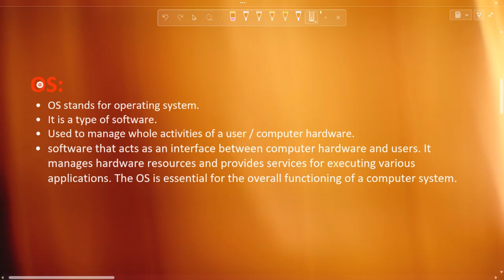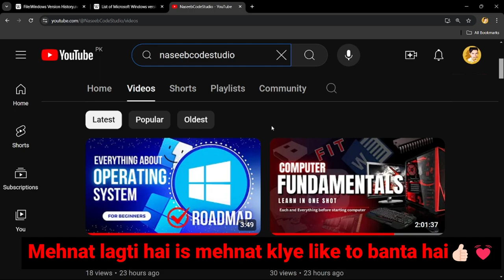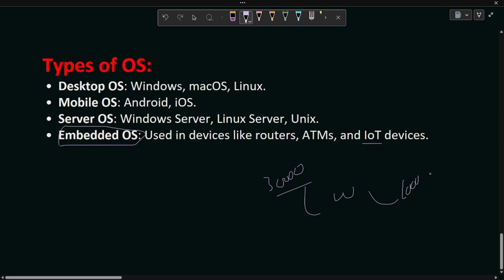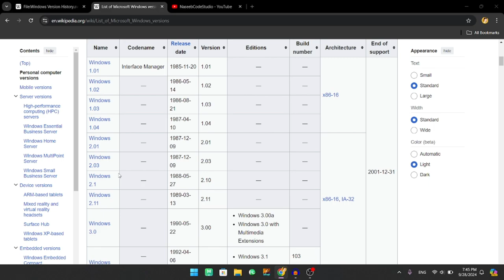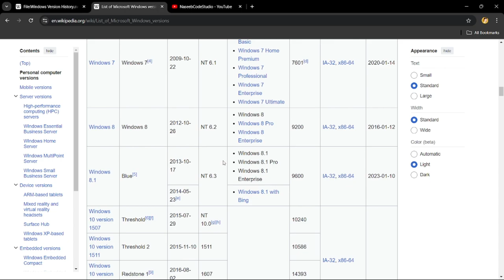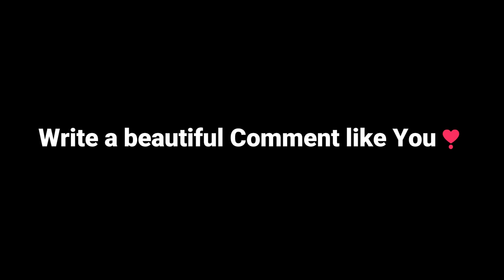Introduction to Operating Systems: Types, GUI vs. CLI, Functions & More Explained!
Welcome to our deep dive into Operating Systems! In this video, we’ll explore the fundamentals of what an operating system is, the different types of operating systems, and the critical differences between GUI (Graphical User Interface) and CLI (Command Line Interface).

We’ll also cover the core functions of an operating system, including process management, memory management, device management, and user interface functionality. Whether you're a beginner or looking to refresh your knowledge, this video will provide clear explanations and insights into how operating systems power your devices.

Key Topics Covered:
Types of Operating Systems: Batch, Time-Sharing, Distributed, and Real-Time
Understanding GUI vs. CLI: Pros and Cons
Essential Functions of an OS
How Operating Systems Impact User Experience
Tips for Choosing the Right OS for Your Needs

Operating Systems 101: Types, GUI vs. CLI, and Core Functions Explained!
What is an Operating System? Exploring Types, Interfaces, and Key Functions
The ABCs of Operating Systems: From GUI vs. CLI to Essential Functions
Demystifying Operating Systems: Types, Interfaces, and Their Functions
Operating Systems Uncovered: GUI vs. CLI, Types, and What They Do!
Your Guide to Operating Systems: Understanding Types, Interfaces, and More
Operating Systems Explained: Types, Differences, and Essential Functions!